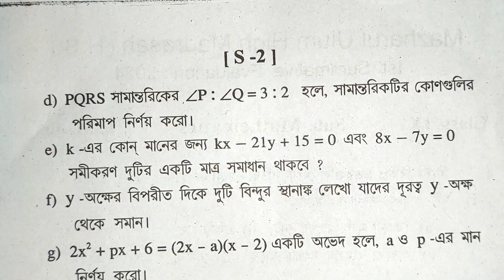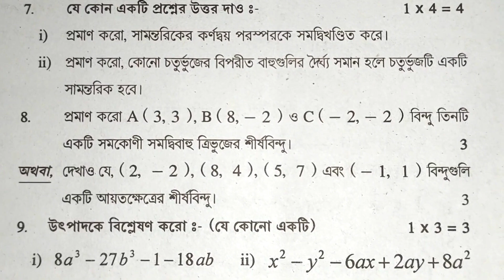Class 9 math 1st unit test 2024 || 1st Unit test class 9 Math question 2024